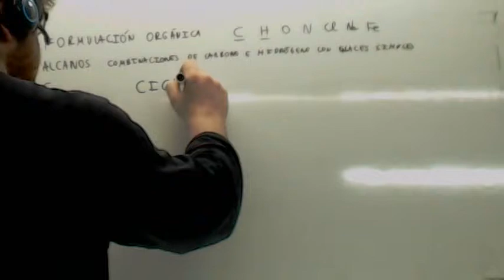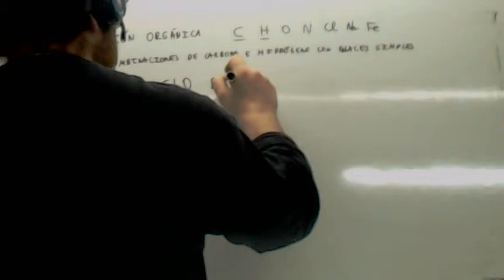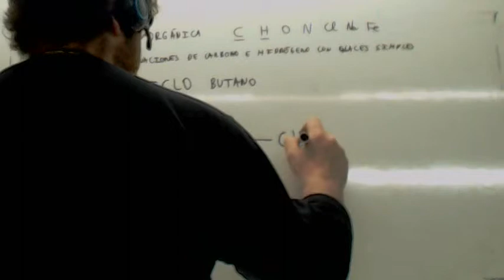Formulacion organica Ciclo Usero